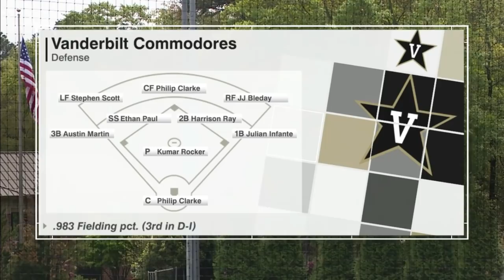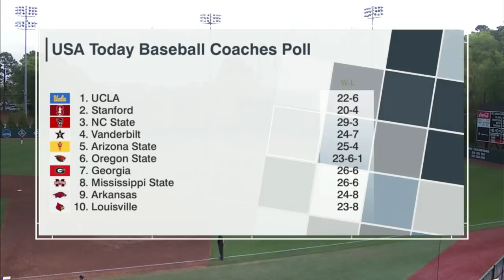2019 NCAA Baseball #7 Vanderbilt @ #2 Georgia 4 7 2019